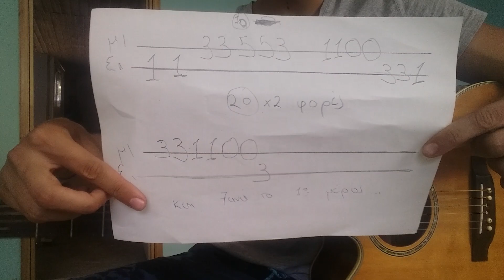ΠΑΝΕΥΚΟΛΟ Τραγούδι για ΧΑΖΟΥΣ Αρχάριους στην Κιθάρα ! 💆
Για ιδιαίτερα μαθήματα κιθάρας,γιουκαλίλι ή online μαθήματα μέσω βιντεοκλήσης ή skype, με τον Γιώργο, έξτρα βίντεο ή απορίες, επικοινωνήστε εδώ: